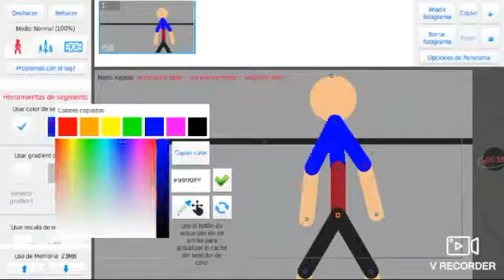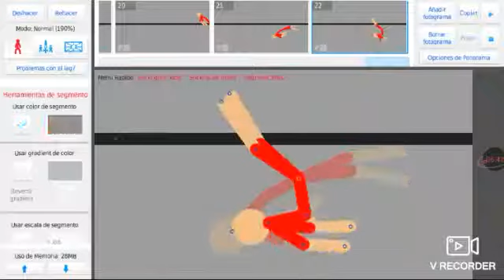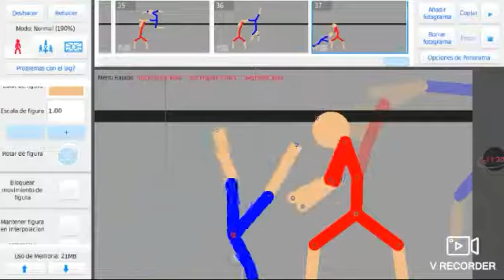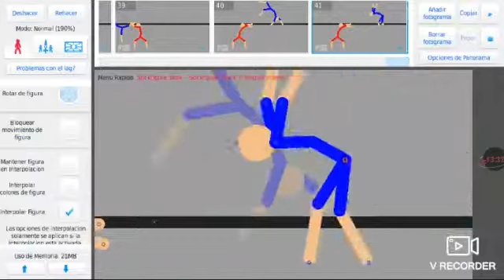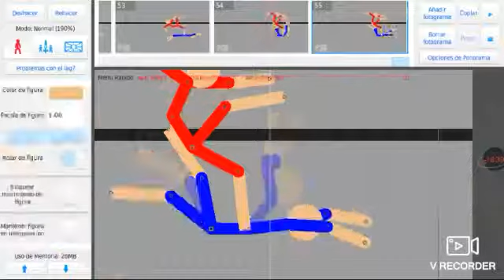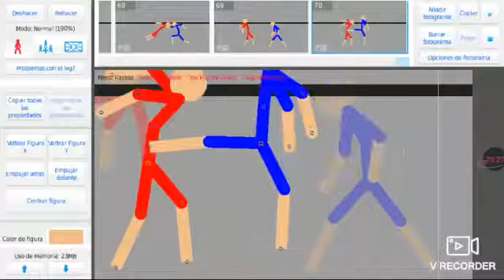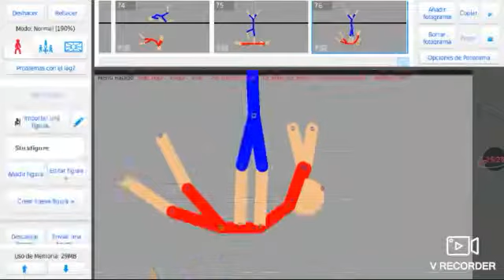Speed animation #1|Stick nodes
Este video lo grabé y lo edite por la aplicación V Recorder,comenten si quieren que haga otro speed animating y de que tema lo hago